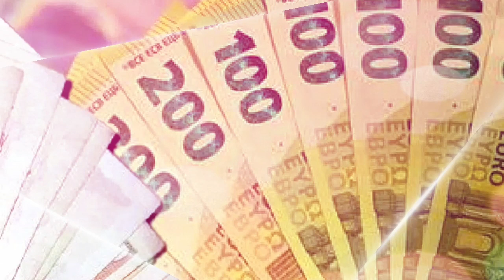Scandale à 251 millions de dollar rattrape les kouninef | Air Algérie: chute de l’Euro face au Dinar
Les frères Kouninef, actuellement en prison pour des affaires de corruption, sont rattrapés par une nouvelle affaire. Il s'agit d’une affaire d’un projet de dessalement de l’eau de mer au niveau de la wilaya de Tlemcen.

Au vu de l’augmentation des vols Air Algérie, la valeur de l’euro se voit reculer face au dinar. Dzair Daily vous en dit plus juste ci-dessous.
Depuis la crise sanitaire du coronavirus parue en mars 2020, la monnaie nationale peine à faire ses preuves par rapport aux monnaies étrangères. En effet, le Dinar a, depuis des mois, perdu du terrain face au Dollar et à l’Euro en Algérie. Cependant, il s’avère que les tendances ont changé. Et pour cause, la monnaie européenne semble stagner, voire même reculer face au Dinar.